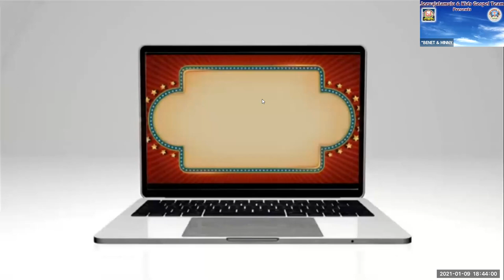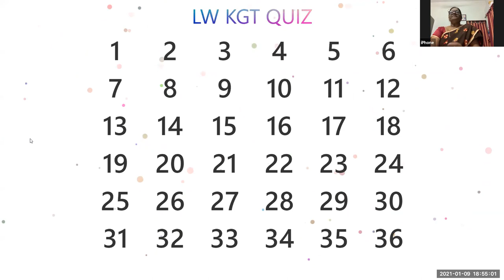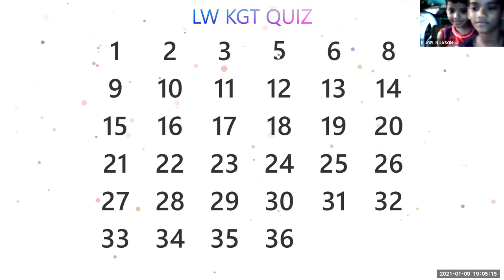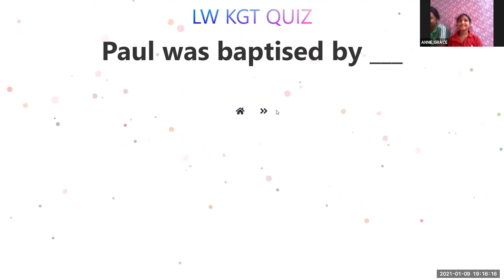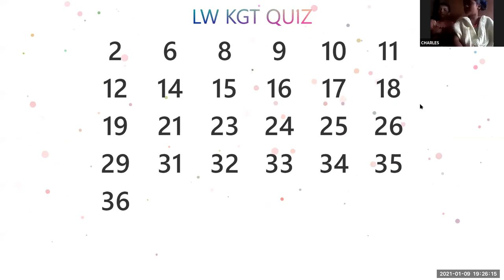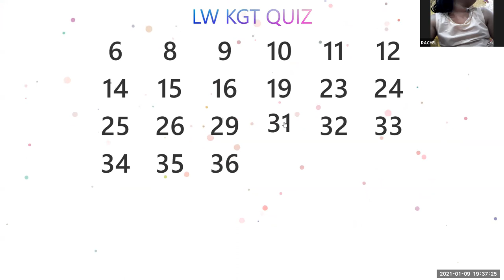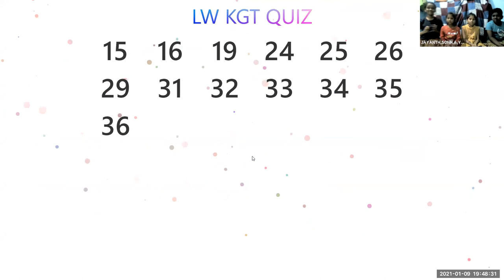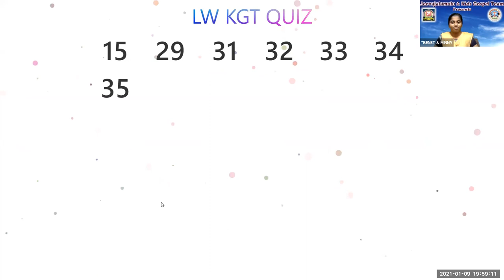LW & KGT CHILDREN CLUB~ 9th JAN 2021~ DAY# 279~ LW N KGT QUIZ~ NIRMALA